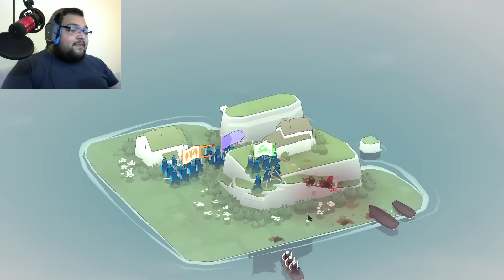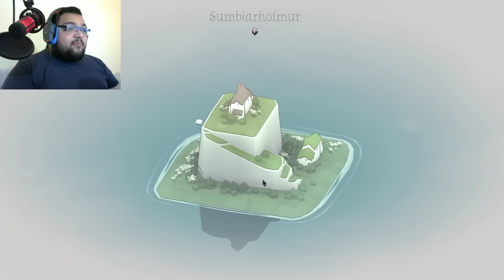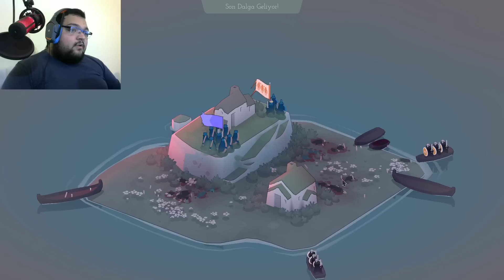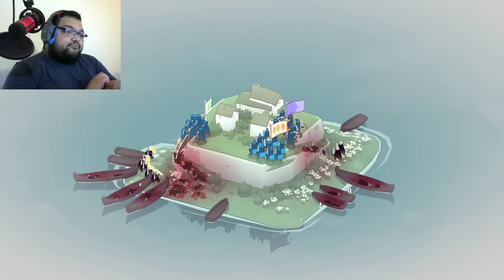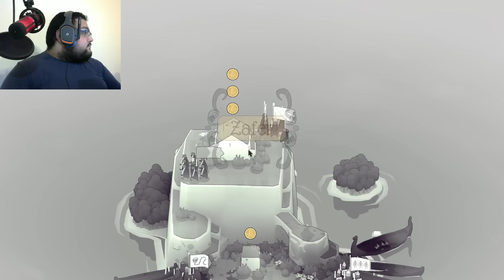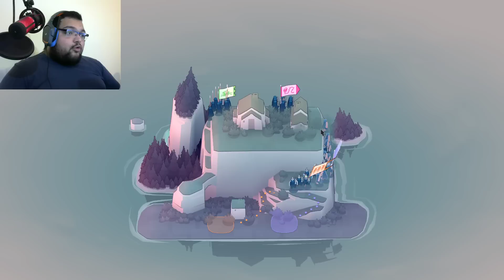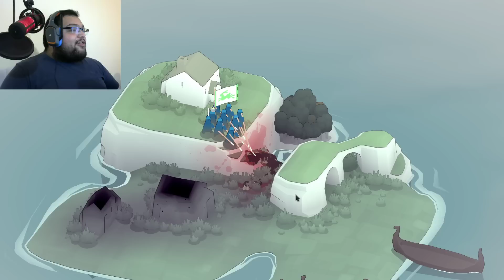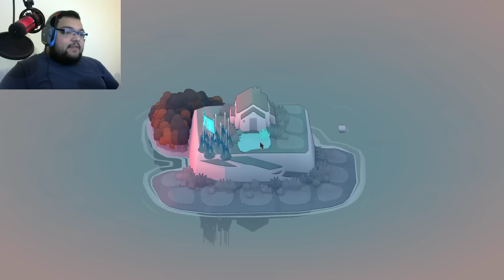KÖYÜMÜZÜ DÜŞMANLARDAN KORUYORUZ / Bad North Türkçe Oynanış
Bad North Türkçe Oynanış Videosunda , Bad North Türkçe Yama İle Oynadığımız , Bad North Nasıl Oynanır Sorusunun Cevabını Aradığımız Bölüm İle Karşınızdayım. Bad North Strateji Oyununda , Bad North Rehber Tadında Videodayız. Bad North Multiplayer Coop Olarak Oynayamadığımız Bir Yapım. Bad North Deluxe DLC İle Oynadığımız Seride , Bad North Samed Güngör Live Kanalımızda Yayınlanacak. Keyifli Seyirler Babuşlar.

Özel Açıklama

SpastikGamers YouTube Kanalına Hoş geldiniz , Bu Kanalda Birbirinden Eğlenceli Oyun Videolarını İzleyebilir